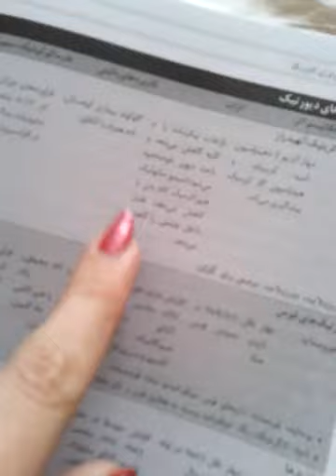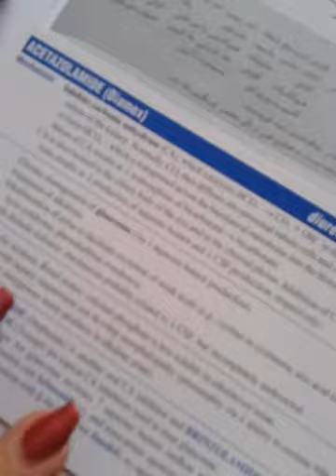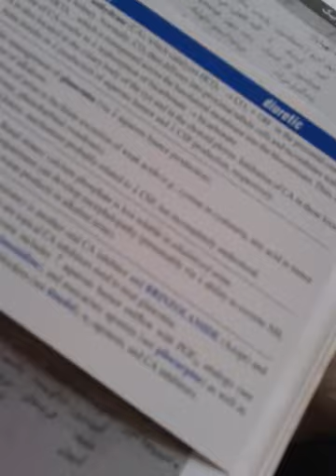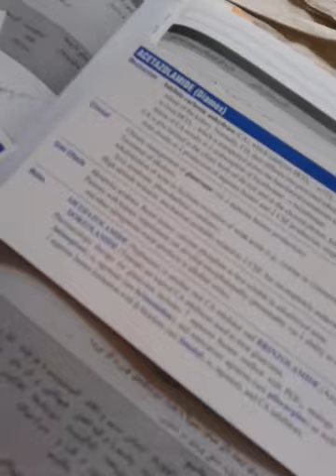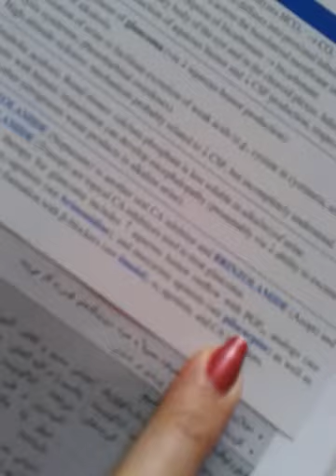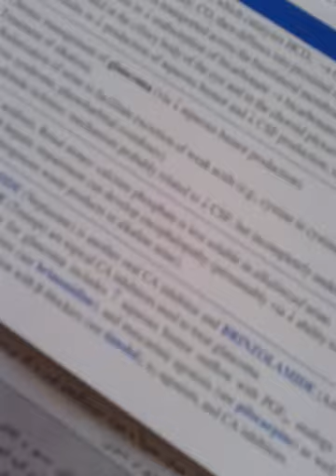diuretic carbonic anhydrase inhibitor